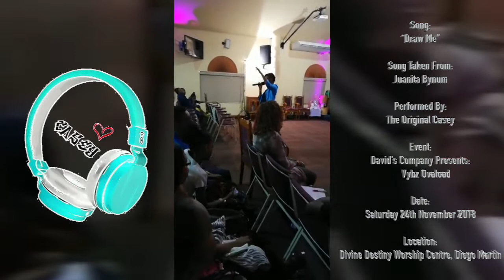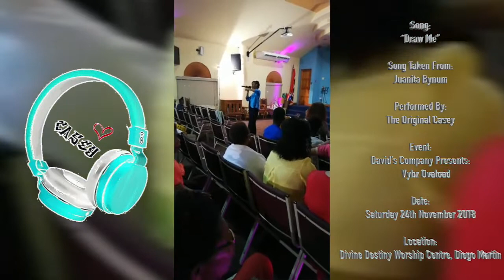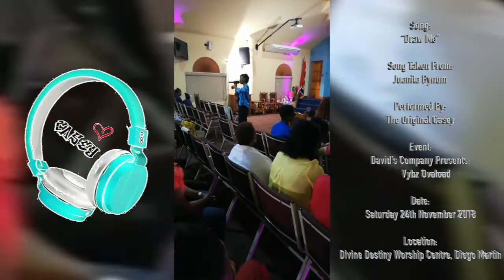"Juanita Bynum"- Draw Me by Casey Cottoy